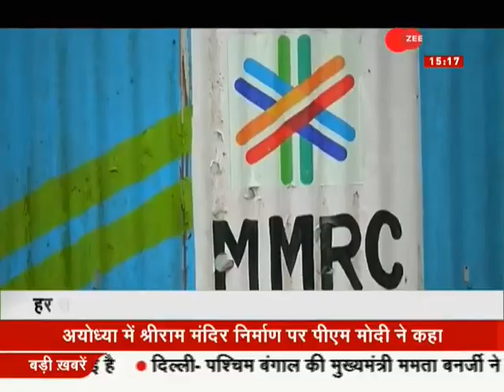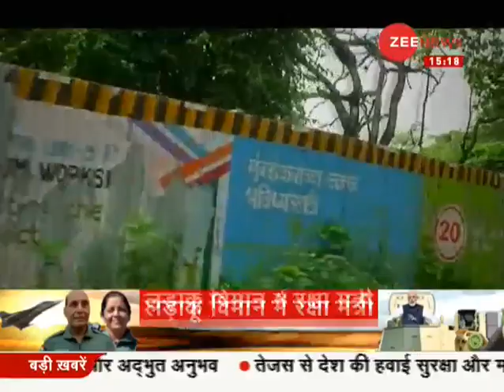Know about the advantages of Metro Project in Mumbai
Know about the advantages of Metro Project in Mumbai. Watch to know more.